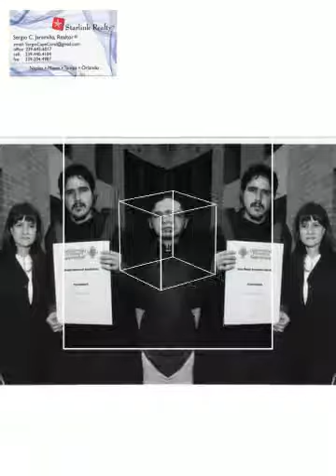1234 Casas Aptos de venta, economicas en Orlando, FL